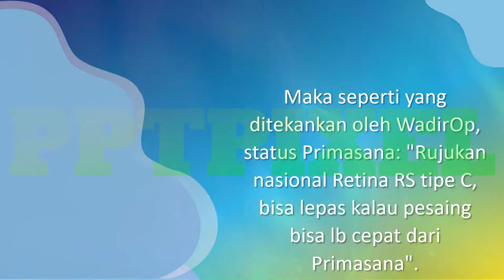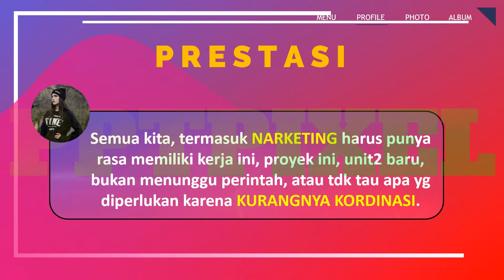Contoh Presentasi Powerpoint Anak Kedokteran, Mahasiswi Unpad, UI, Malahayati, Seminar Proposal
Jasa Pembuatan Presentasi Powerpoint Anak Kedokteran, Mahasiswi Unpad, UI, Malahayati, Perawat, Seminar Proposal

           KUMPULAN CONTOH VIDEO KAMI
2. CONTOH VIDEO FASHION SHOW
5. CONTOH VIDEO PERSONAL BRANDING
7. CONTOH VIDEO COMPANY PROFILE
8. CONTOH VIDEO PROMOSI MASAKAN
9. CONTOH VIDEO IKLAN KENDARAAN
10. CONTOH VIDEO UCAPAN, UNDANGAN